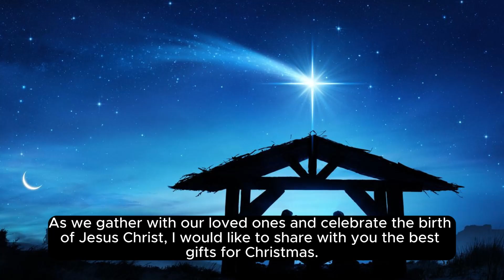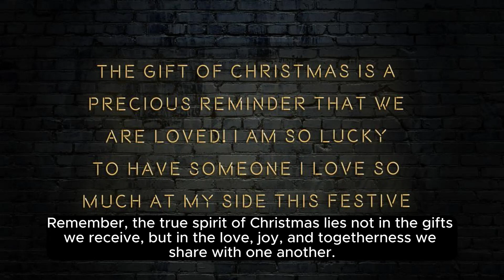THE BEST GIFTS FOR CHRISTMAS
This video is contain the best gifts for your loved one during Christmas